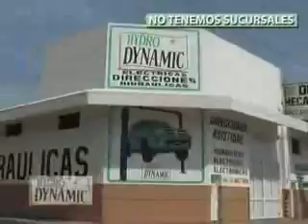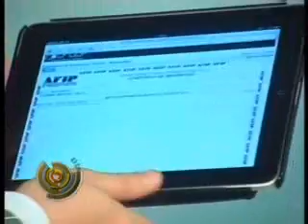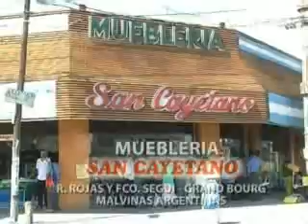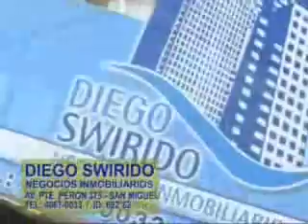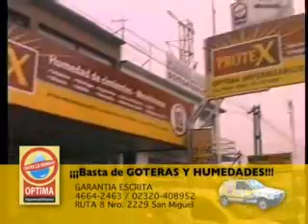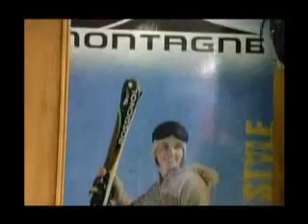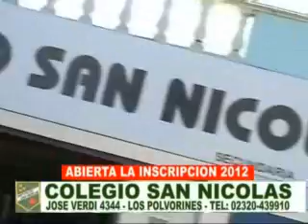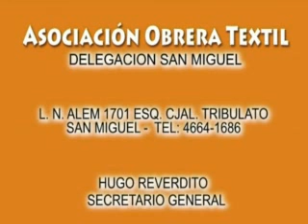El Embudo 24 11 11